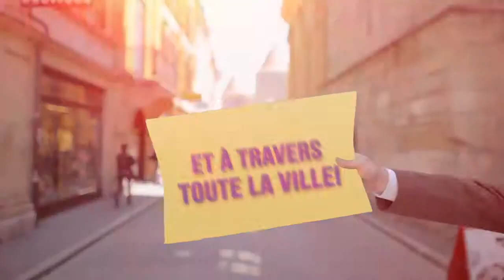Les 21 juin Yverdon Fête la musique